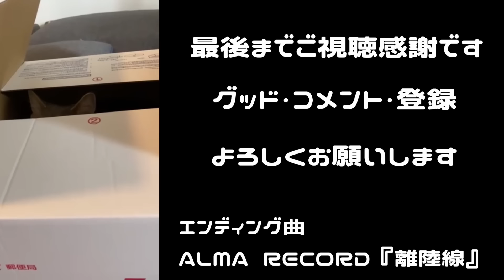【シャドバ】難易度SSS。強すぎて弱体化されたミズチマゼルベインが難しいけど気持ちいい件【シャドウバース/Shadowverse】